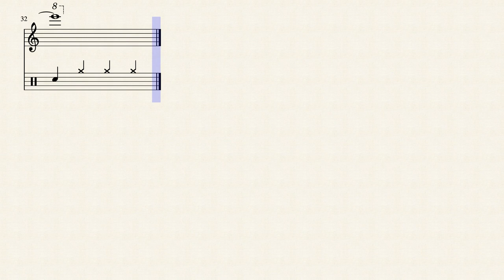043 E-4 1567.98 Hz by Rex Djere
This is a simulated alto saxophone (generated using MuseScore) playing the alto saxophone's E-4note at a frequency of 1567.98 Hertz.